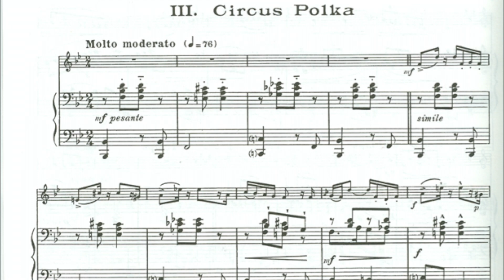Hendrik Schwolow Classic Playalong Vol 1 Trois Pas De Danse, 3 Circus Polka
Playalong für Jugendliche und Erwachsene, als Wertungsstück für den Wettbewerb "Jugend Musiziert" in Deutschland zugelassen.
Alle Titel in 3 Versionen,
Trompete und Klavier
Klavier ohne Trompete
Trompete ohne Klavier

Playalong for adolescents and adults, approved as a scoring piece for the "Jugend Musiziert" competition in Germany.
All titles in 3 versions,
Trumpet and piano
Piano without trumpet
Trumpet without piano

Playalong pour adolescents et adultes, approuvé comme pièce de notation pour le concours "Jugend Musiziert" en Allemagne.
Tous les titres en 3 versions,
Trompette et piano
Piano sans trompette
Trompette sans piano